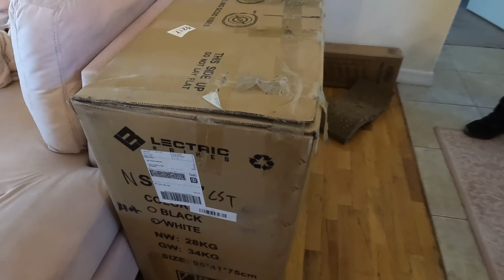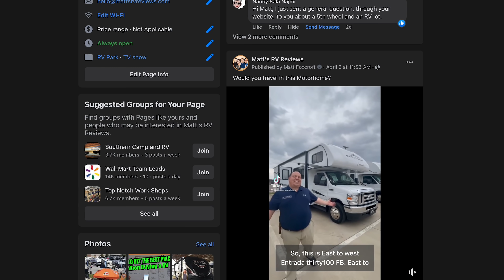3 Huge Announcements!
We are getting a RV so you can come camping with us at our 1st EVER Matt's RV Reviews Rally!
Or Text (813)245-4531 - Matts RV Reviews Rally Hotline and they can assist you!

Also if you plan on Attending the RV One Charleston Grand Opening please RSVP on Facebook.
April 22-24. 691 Treeland Dr, Ladson, SC 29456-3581, United States

Also please follow us on ALL OTHER Platforms
@MattsRVReviews Tik Tok
@MattsRVReviews Instagram
MOST IMPORTANTLY